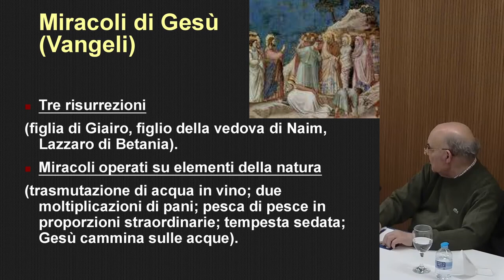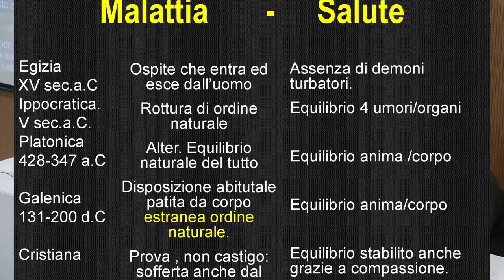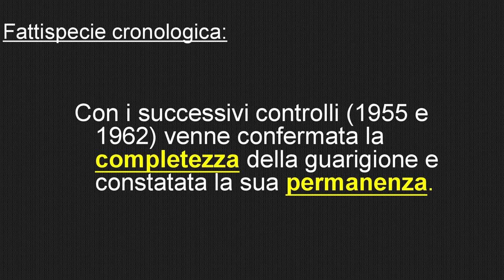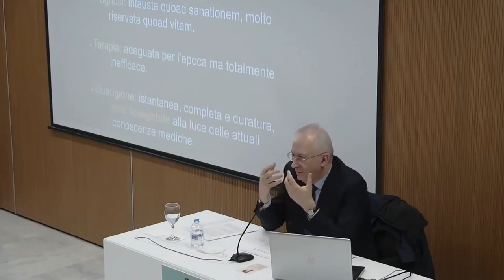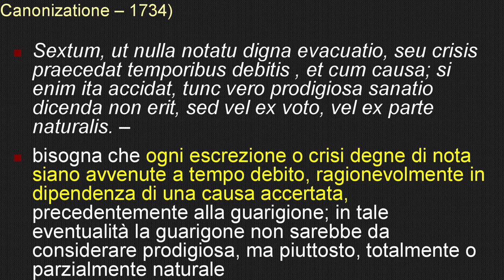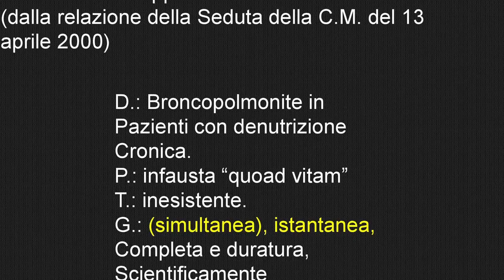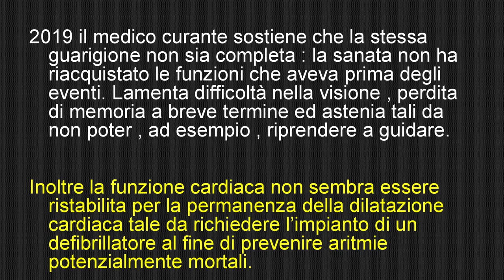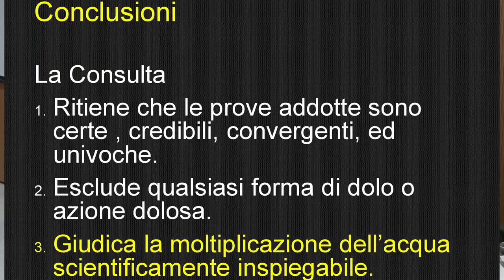Conferencia “El milagro en las Causas de los Santos: perspectiva médica”. Dr. D. Patrizio Polisca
Dentro del Curso de las Causas de los Santos se celebró la conferencia “El milagro en las Causas de los Santos: perspectiva médica”. Tuvo lugar el jueves 28 de abril de 2022 en el Salón «San Isidoro», en el Edificio Sedes Sapientiae, Conferencia Episcopal Española.

La conferencia fue impartida por el Dr. D. Patrizio Polisca, Presidente emérito de la Consulta Médica de la Congregación de las Causas de los Santos.